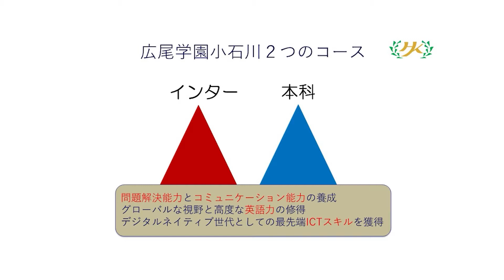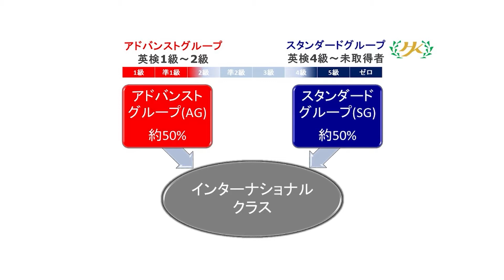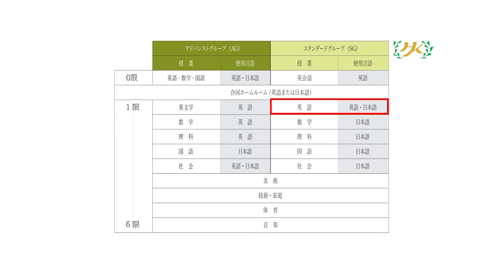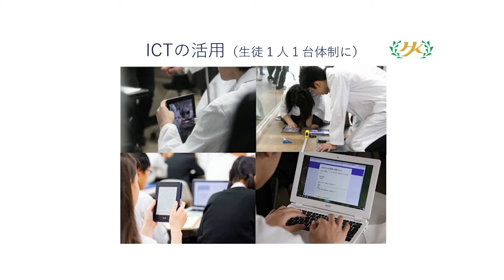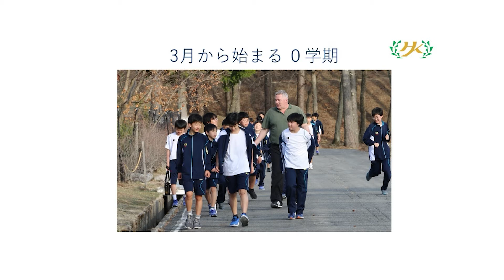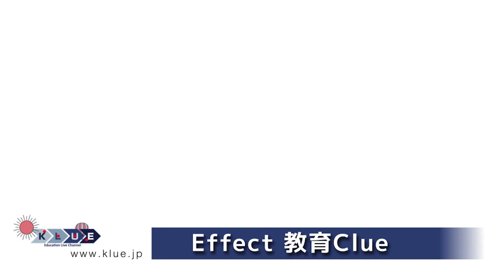【帰国子女向け】KLUE 広尾学園小石川中学校・高等学校【進学情報】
【学校紹介】
広尾学園小石川中学・高等学校をご紹介いたします。

【Effect教育KLUE】
「英語選択入試」についてお伝えします。

海外に赴任されている方々から、インターネット上の教育情報ではなく、「日本の学校や塾の現場でどのような教育が行われているか」、「どのような教育コンテンツが使われているか」、「英語教育はどうしたら良いか」、等々現状を知りたいとの声が多数聞かれます。

このような声にお応えするため、「ただいま日本」協力のもと、教育ライブチャンネル「KLUE」では、ホットな帰国子女向け教育情報をお届けします。